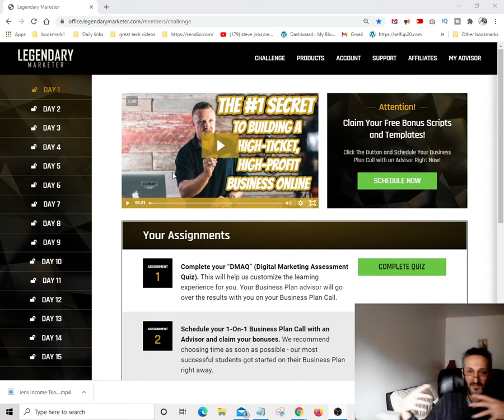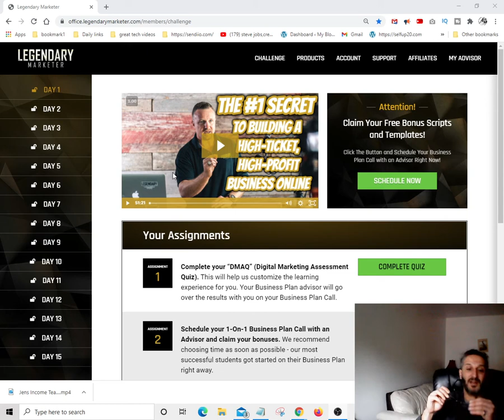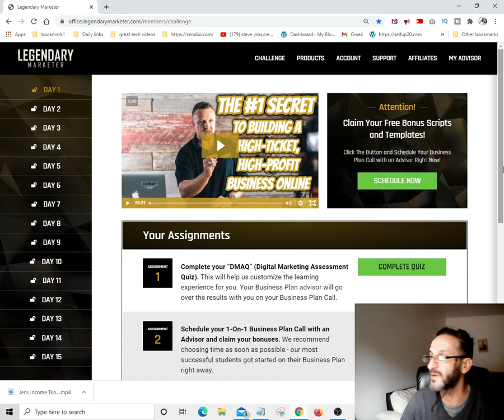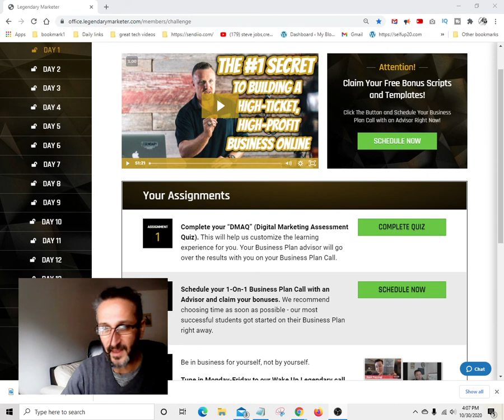🔴Make Money Online💰Legendary Marketer💲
📌do you need TRAFFIC? then check out 👉Viral Traffic Advertising Cooperative 🧲